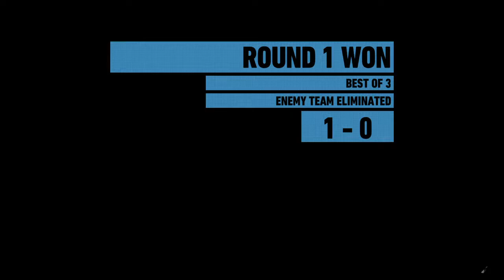Ghost Recon® Wildlands GamePlay 28